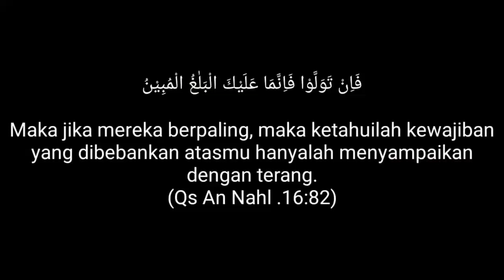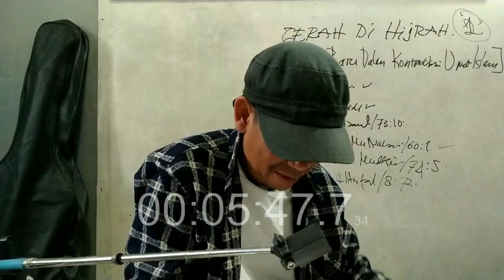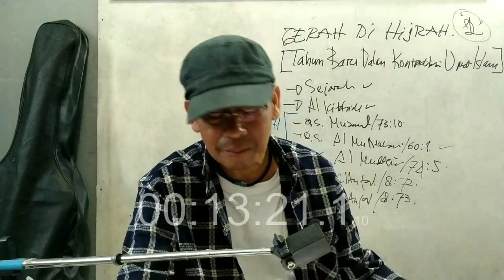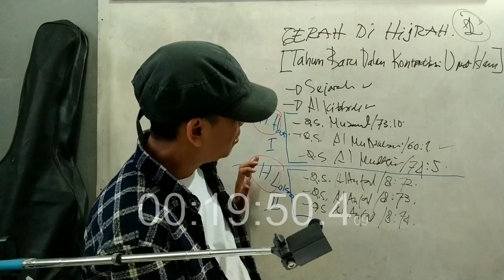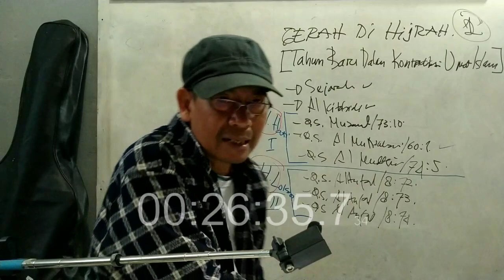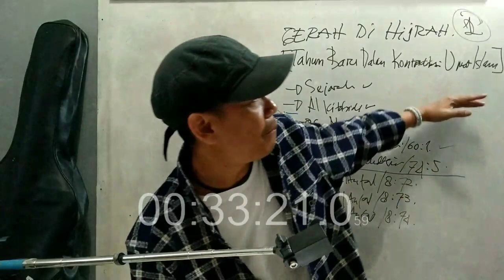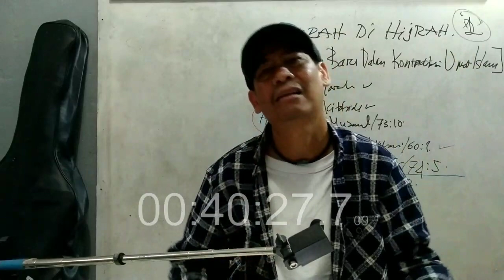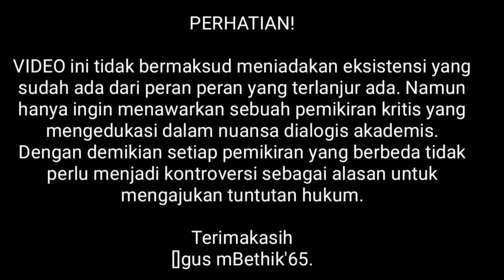GERAH DI HIJRAH [Tahun Baru Dalam Kontradiksi Umat Islam] Seri 2 Tamat